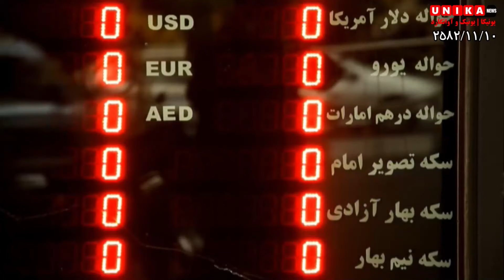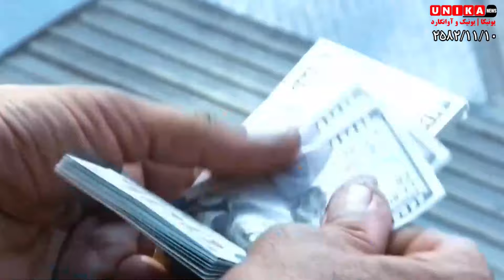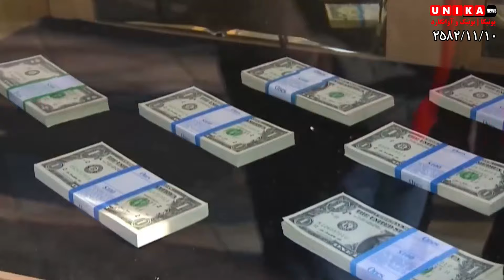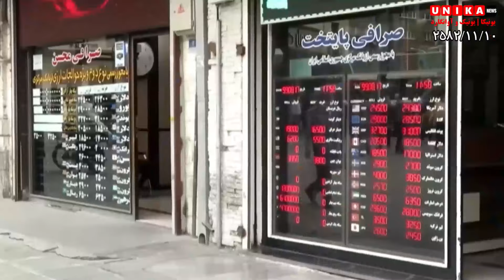پرواز دلار؛ همزمان با پروازِ حماقت‌ها و شرارت‌های رژیم در منطقه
در حالی‌ که سران جمهوری اسلامی و رسانه‌های مزدور حکومتی می‌کوشند با توسل به ادعاهای تکراری، افزایش نرخ ارز در روزهای اخیر را به «عوامل خارجی» نسبت دهند، شیب صعودی قیمت‌ها در بازار طلا و ارز ایران بدون توجه به این ادعاها و متاثر از تنش‌های منطقه‌ای، ادامه دارد